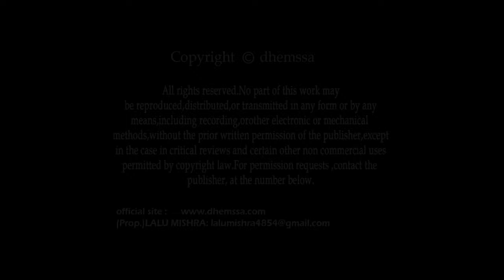Song TONDAI ATAA dhemssa tv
Rec  Dhemssa studio jeypore      music  lalu mishra     singer   Padna                 copy right dhemssa tv